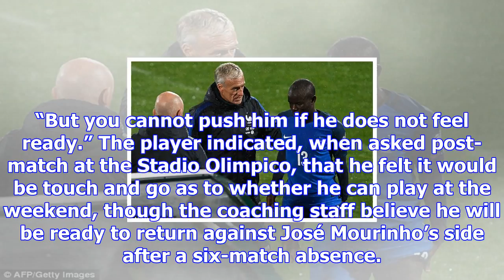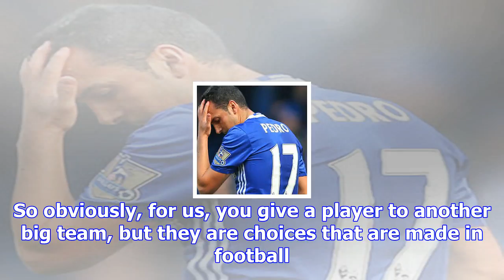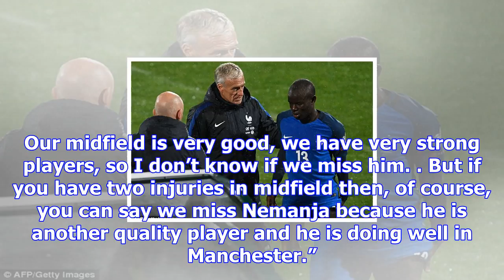Chelsea hoping n’golo kanté will be fit for a reunion with nemanja matic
Chelsea’s coaching staff are confident N’Golo Kanté will be fit to play in the Premier League game a...